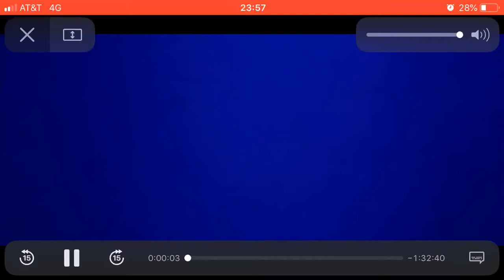TOUCHSTONE FILMS BABY SECRET OF THE LOST LEGEND (1985) OPENING